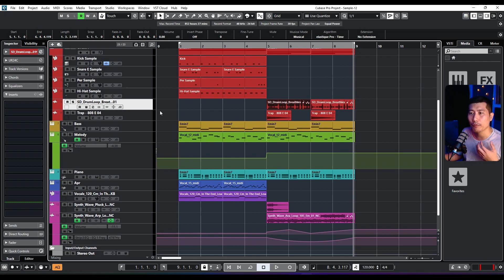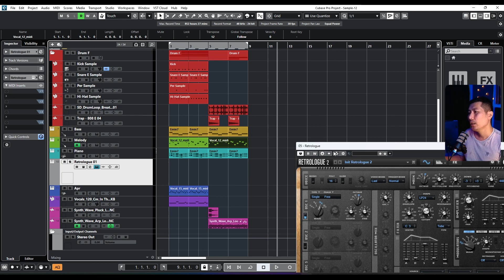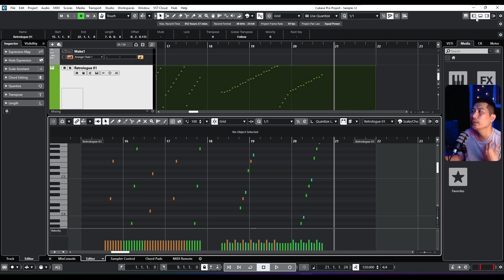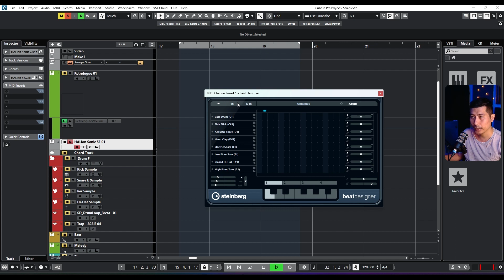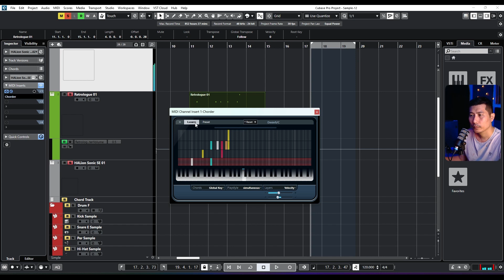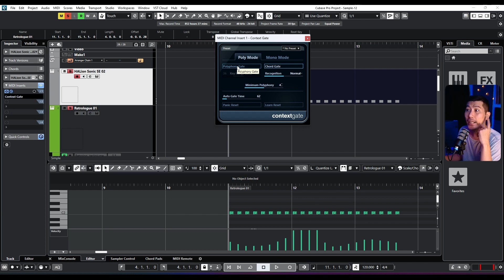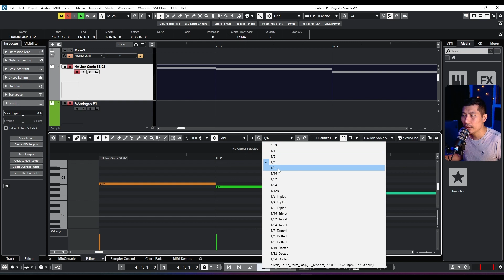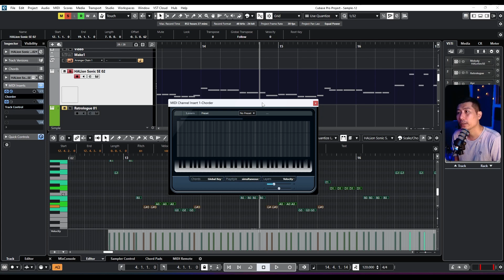Hướng Dẫn Cubase #11: MiDi Effect trong Cubase - Hiệu Ứng Với MIDI